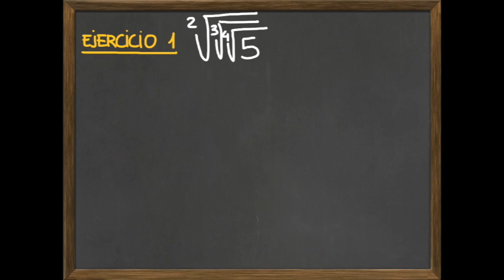M1 Reales Estructuras (ejercicio) (v)